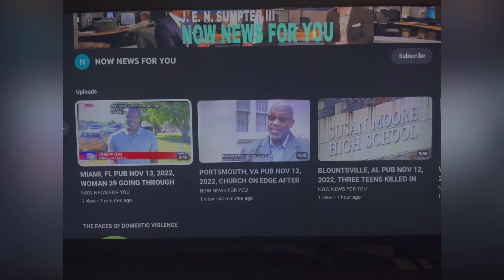PHOENIX, AZ PUB MAR 14, 2023, MAN DIES AFTER BARRICADING HIMSELF INSIDE QUIKTRIP!